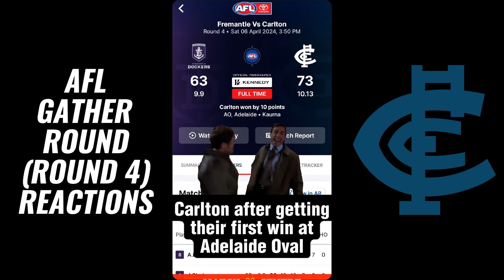Every AFL club's reaction to their Gather Round matches (Round 4)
As the 2nd edition of Gather Round is complete, we go through every AFL team's reaction to their round 4 matches through memes.

Timestamps:
00:00 Adelaide
00:04 Brisbane
00:12 Carlton
00:23 Collingwood
00:33 Essendon
00:38 Fremantle
00:47 Geelong
00:51 Gold Coast
01:05 GWS
01:09 Hawthorn
01:16 Melbourne
01:26 North Melbourne
01:31 Port Adelaide
01:36 Richmond
01:46 St Kilda
01:49 Sydney
01:56 West Coast
02:02 Western Bulldogs